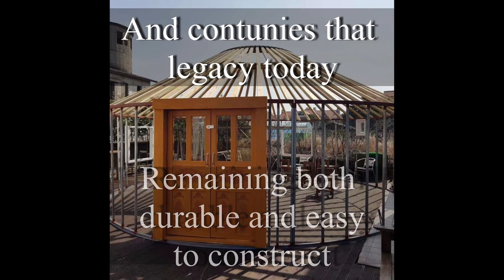A History of Yurts